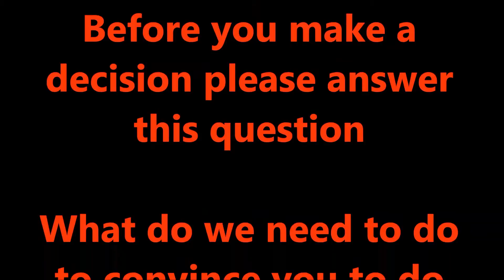lowest national advertising rates radio TV digital